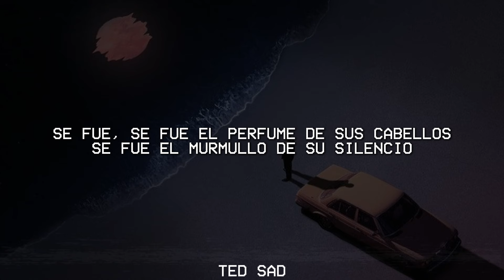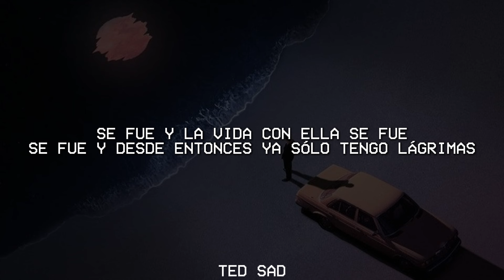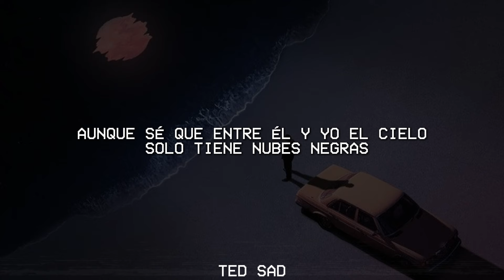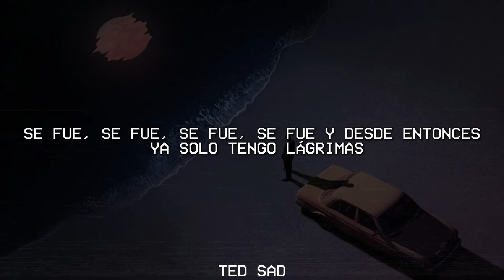Rauw Alejandro & Laura Pausini - Se Fue (Letra)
🎤 Letra:

[Verso 1: Rauw Alejandro & Laura Pausini, Ambos]
Ya no responde ni al teléfono
Pende de un hilo la esperanza mía
Yo no creí jamás poder perder así la cabeza
Por ella (Por él)
¿Por qué de pronto ya no me quería?
¿Por qué mi vida se quedó vacía?
Nadie contesta mis preguntas porque nada me queda
Sin ella (Sin él)

[Coro: Rauw Alejandro, Rauw Alejandro & Laura Pausini]
Se fue, se fue el perfume de sus cabellos
Se fue el murmullo de su silencio
Se fue su sonrisa de fábula
Se fue la dulce miel que probé en sus labios
Se fue me quedó solo su veneno
Se fue y mi amor se cubrió de hielo
Se fue y la vida con ella se fue
Se fue y desde entonces ya sólo tengo lágrimas

[Verso 2: Laura Pausini]
Encadenada a noches de locura
Hasta a la cárcel yo iría con él
Toda una vida no basta
Sin él
En mi verano ya no sale el sol
Con su tormenta, todo destruyó
Rompiendo en mil pedazos esos sueños que construimos
Ayer

[Coro: Laura Pausini]
Se fue, se fue, me quedó solo su veneno
Se fue y la vida con él se me fue
Se fue y la razón no la sé

[Verso 3: Rauw Alejandro & Laura Pausini]
Si existe Dios, debe acordarse de mí
Aunque sé que entre Él y yo el cielo solo tiene nubes negras
Le rogaré, le rezaré, lo juro, lo encontraré
Pa' que me quite este dolor que me ha dejado ella
En esta vida oscura, absurda sin él
Siento que se ha convertido en centro y fin de todo mi universo
Si tiene límite el amor, lo pasaría por él
Y en el vacío inmenso de mis noches, yo le siento

[Puente: Laura Pausini]
Le amaré
Como le pude amar la vez primera
Que un beso suyo era una vida entera
Sintiendo cómo me pierdo por él

[Coro: Rauw Alejandro & Laura Pausini, Ambos]
Se fue el murmullo de sus silencios
Se fue su sonrisa de fábula (Se fue)
Se fue la dulce miel que probé en sus labios (Se fue)
Se fue, me quedó solo su veneno (Ah)
Se fue y mi amor se cubrió de hielo (Oh)
[Outro: Laura Pausini & Rauw Alejandro, Ambos]
Se fue, se fue
Y la razón no la sé
Oh, oh-oh
Se me fue, se fue la dulce miel que probé en sus labios, oh-oh
Y me quedó solo su veneno
Y mi amor se cubrió de hielo (Oh-oh)
Se fue, se fue y desde entonces ya solo tengo lágrimas
Y se fue